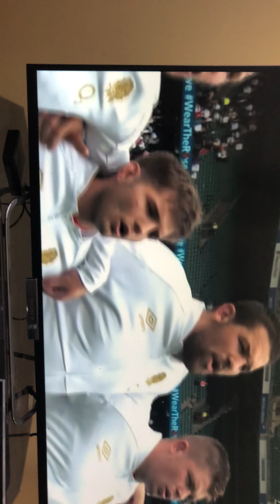11 July 2021